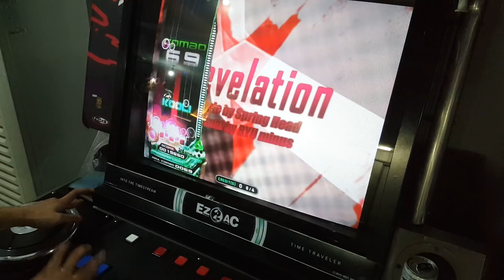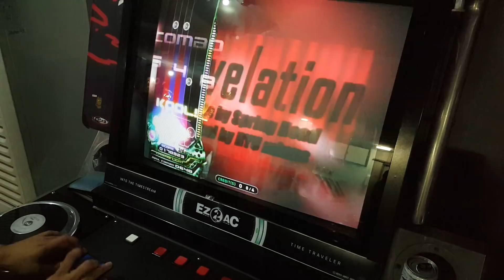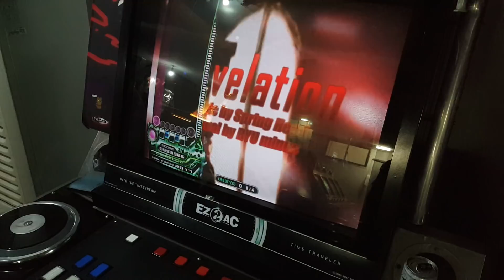전국 최초!!!! Revelation EX(17) ALL COMBO!! 화려한 슈퍼플레이 !! [EZ2DJ.EZ2AC.리듬게임]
플레이어 : LRON

소감: 올콤보 ! 점수 개인은 56.9까지 했습니다~

리듬게임을 극한까지 끌어올리면 이런것도 되는군요.. 고였습니다 흑흑..

추천 따봉 한번씩 부탁드립니다!!